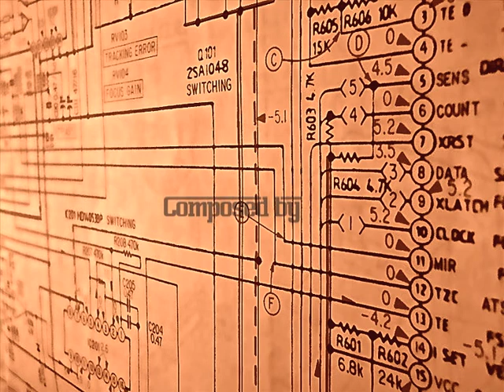M. Trillo-Figueroa - RadaRadaR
RadaRadaR was awarded the second prize in Premio Jóvenes Compositores 2011, organized by La SGAE. The piece was performed by the Smash Ensemble, conducted by Marzena Diakun on the 28th of november 2011 in Auditorio 400, Museo Reina Sofía, Madrid.

Work  Description

RadaRadaR is mainly based on Samuel Morse´s "Morse code" which in this composition is incorporated systematically. The five mores codes applied on this piece features the words: SATOR  AREPO  TENET  OPERA  ROTAS These words contributes the latin palindrome "Sator Square".

The first known appearance of this palindrome was found in the ruins of Pompeii buried in the ashes of Mt. Vesuvius in 79 AD. What inspired me is its symmetrical idea in form of ability to be read in any order: top-to-bottom, bottom-to-top, left-to-right, and right-to-left, the significance of these words are the following:

The Great Sower holds in his hand all works: all works the Great Sower holds in his hand.